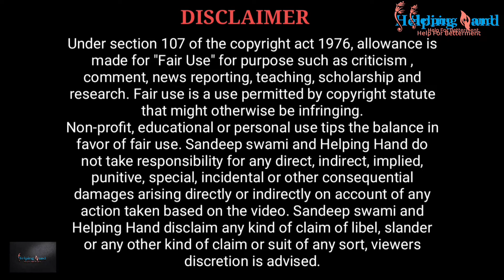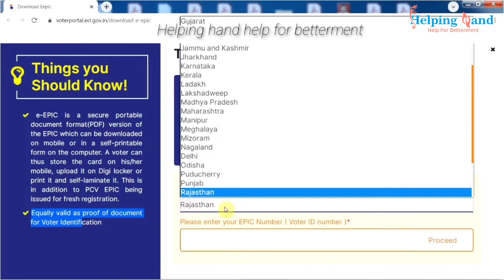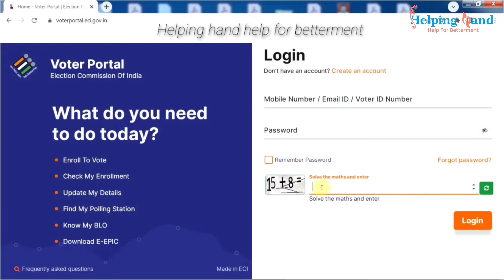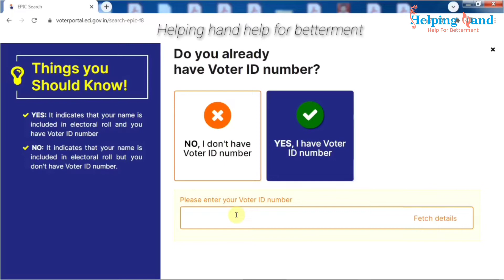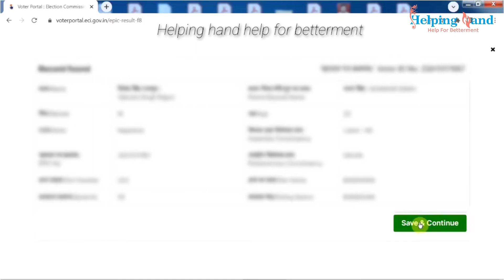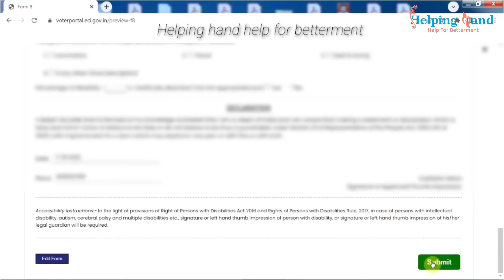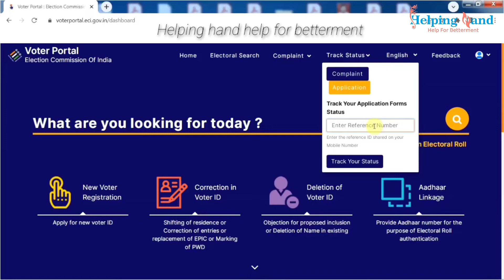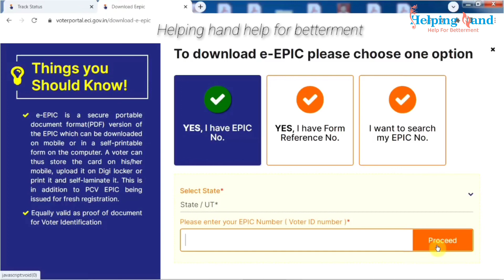सभी तरह के (नये-पुराने) वोटर कार्ड डाउनलोड होना शुरू 2022 | voter card download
नया वोटर आईडी कैसे निकाले?

वोटर आईडी कार्ड डाउनलोड कैसे करें?

वोटर आईडी से आधार कार्ड कैसे निकाले?

वोटर आईडी खो जाए तो क्या करें?

ऑनलाइन पहचान पत्र कैसे देखें?

वोटर आईडी नंबर कौन सा होता है?

क्या इलेक्शन कार्ड और वोटर आईडी एक ही है?

पहचान पत्र कौन बनाता है?

ऑनलाइन वोटर आईडी कार्ड कैसे बनाएं?

Can voter ID be downloaded online?

How can I receive my voter ID?

How can I track my voter ID card by speed post?

What is epic number in voter ID?

What is NVSP form

How can I check my voter ID Philippines

Which of the following are allowed for the identification proof for voting in India?

Keyboard mouse

Wireless mic

Green screen background with stand

Laptop with mobile stand